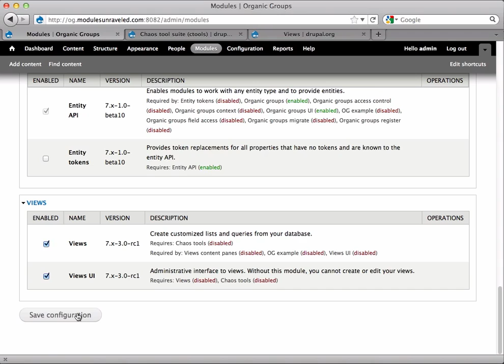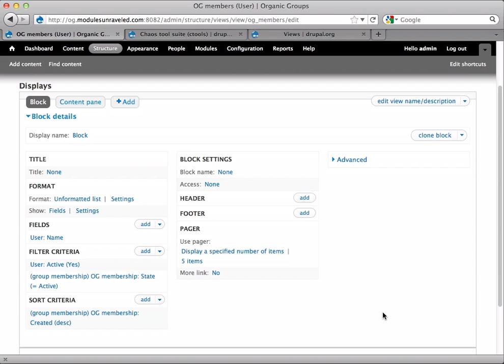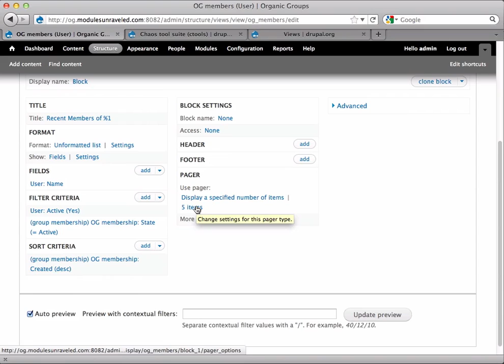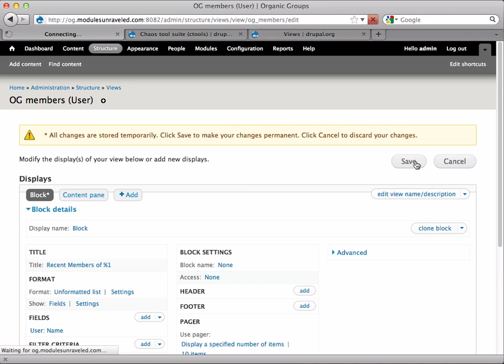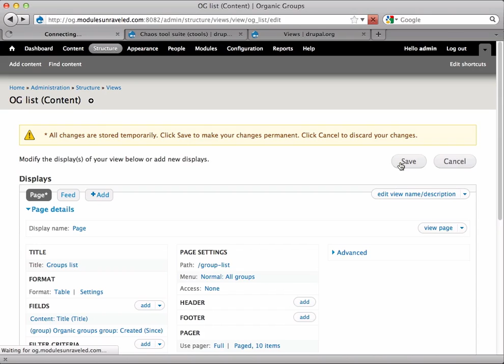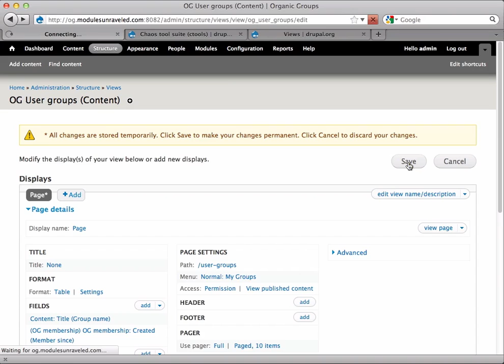OG: Part 2 Organic Groups Views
Watch the whole series at ModulesUnraveled.com

In this video I'll show you how to configure the view panes and pages associated with Organic Groups.